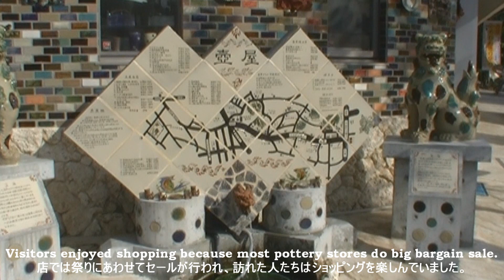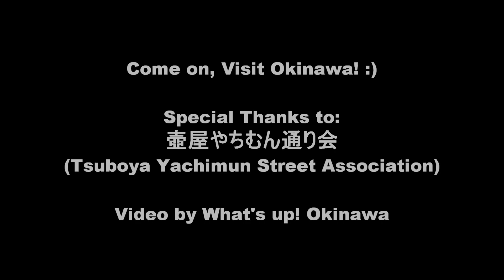Tsuboya Pottery Street Festival 2010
壺屋やちむん通り祭り
平成22年10月31日
沖縄県那覇市壺川

October 31st to November 3rd, 2010
Tsubogawa, Naha City, Okinawa

From Oct. 31st to Nov. 3rd, Tsuboya Pottery Street Festival was held on Yachimun Street, Naha City. Tsuboya is very old district with history of more than 300 years and known as pottery town in Naha City. There are about 40 pottery studios and stores. The art of traditional earthenware still lives on. The festival is held the main street of Tsuboya: Yachimun Street. It is a stone pavement path lying through Tsuboya Pottery Museum to Himeyuri Street (Route 330). Visitors enjoyed shopping because most pottery stores does big bargain sale. Traditional and unique events took place and entertained people. The festival will be held every year around the 3rd of November (a Japanese holiday: the Culture Day). Visit Tsuboya and feel the breath of old artisan spirits!

10月31日から11月3日にかけて、那覇市の壺屋では『壺屋やちむん通り祭り』が開催されました。壺屋は300年以上の歴史を持つ伝統のある陶器の町です。40以上の陶器店や工房がこの地域に根付いています。祭りはやちむん通りで開催されます。この通りは壺屋の目抜き通りで、那覇市立壺屋焼物博物館からひめゆり通り（国道330号線）まで続いています。店では祭りにあわせてセールが行われ、訪れた人たちはショッピングを楽しんでいました。伝統芸能の他にも様々なイベントが開催され祭りに賑わいを添えました。壺屋やちむん通り祭りは毎年11月3日の『文化の日』頃に開催されます。陶工たちの町、壺屋。ぜひ訪れて伝統の息吹を感じてください！